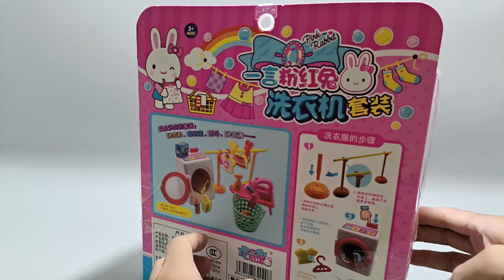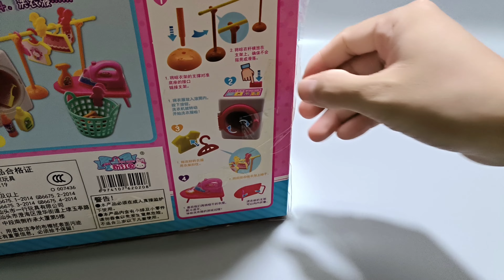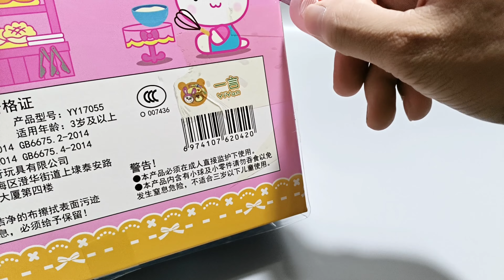16 Minutes Satisfying with Unboxing Hello Kitty Laundry Set，Kitchen，cash register ASMR(no music)